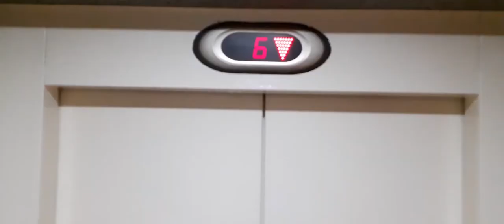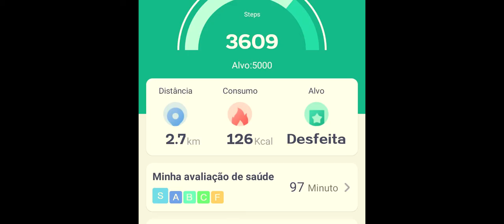MINHA ROTINA DE PREPARAÇÃO PARA ESA E EEAR ‹ ROTINA ›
📲 Curso que uso com desconto para ESA + Livro de questões físico

Fala galera. Eu quis gravar minha rotina de estudos pra lá na frente eu ver como fazia antes. E decidir compartilhar com vocês. Espero que gostem e se quiserem mais conteúdos como este, comente aí.

🎶 Músicas usadas:
1► Ropes - Savior (EDM)
2► Amanda Loyola - Acredite em Você

Desculpem a qualidade, gravei pelo celular.